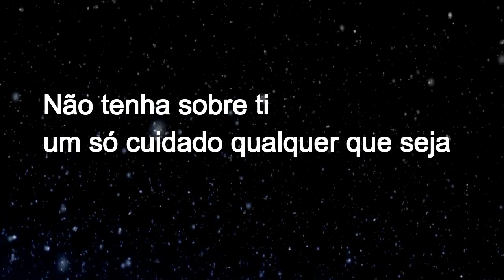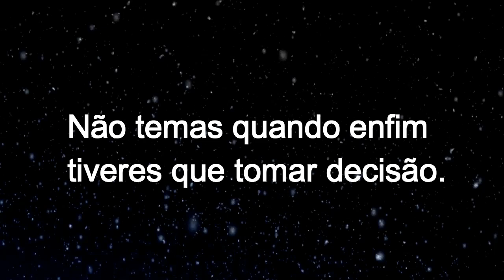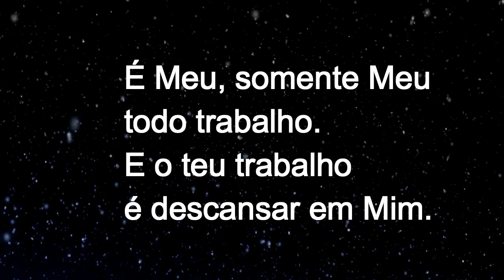SOUL LIVRE - NÃO TENHA SOBRE TI (VÍDEO COM LETRA) COVER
SOUL LIVRE l NÃO TENHA SOBRE TI l VÍDEO COM LETRA l COVER
✏️ LETRA
►LETRA: NÃO TENHA SOBRE TI

Não tenha sobre ti, um só cuidado qualquer que seja.
Pois um, somente um, seria muito para ti.

É Meu, somente Meu todo trabalho.
E o teu trabalho é descansar em Mim.

Não temas quando enfim, tiveres que tomar decisão.
Entrega tudo a Mim, confia de todo coração.

Comp: Josué Ferreira e Josué Rodrigues
Milad 1 Grupo Água Viva 1986 Não Tenhas sobre Ti 1986

►Provérbios 11:25